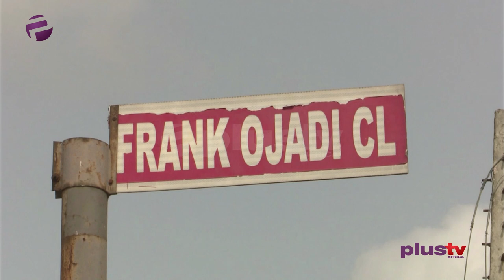Covid-19 In Nigeria: We Have A Failed Health Sector - Alibaba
Joining the studio via Skype, Alibaba Akpobome, Public Commentator. Also, Jimi Agbaje, Former Lagos State Gubernatorial Candidate, PDP joined the studio live on this discussion.